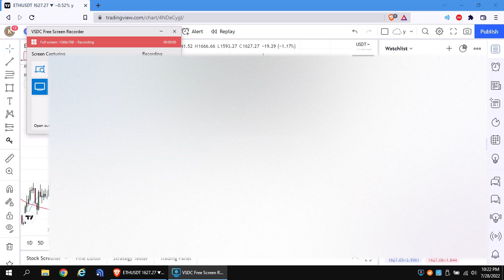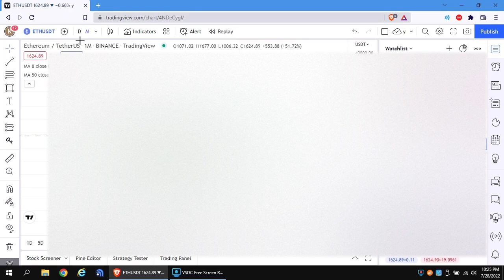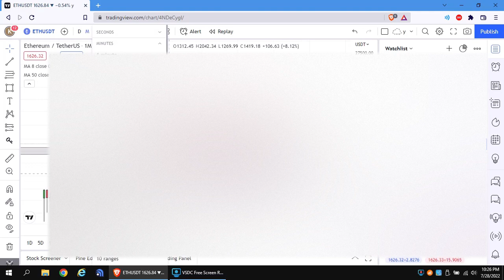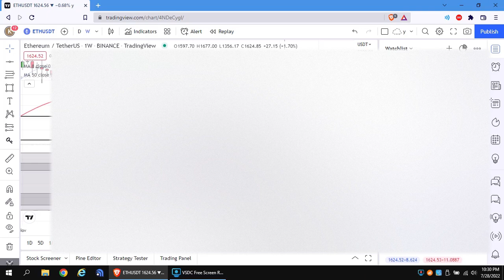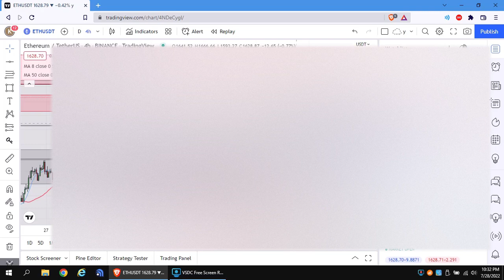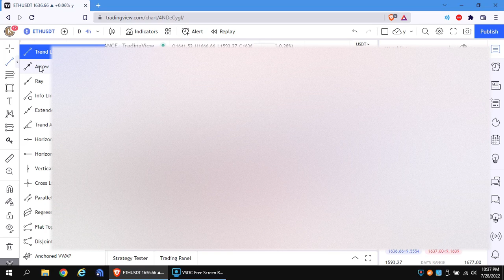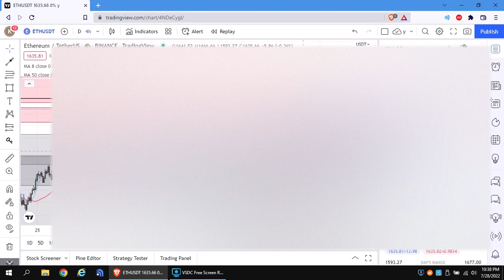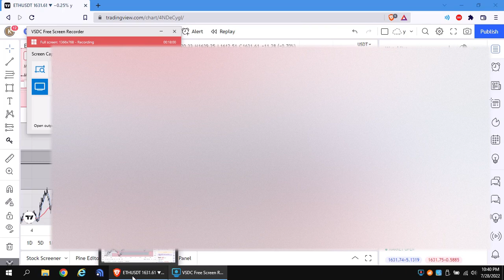Eetiech Yuesditi ETHUSDT Crypto Trading Investing Dias Ki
Tether (USDT) is an Ethereum token that is pegged to the value of a U.S. dollar(also known as a stablecoin). Tether's issuer claims that USDT is backed by bank reserves and loans which match or exceed the value of USDT in circulation.